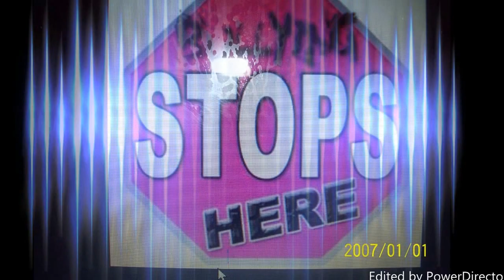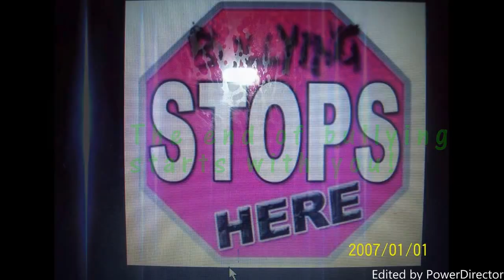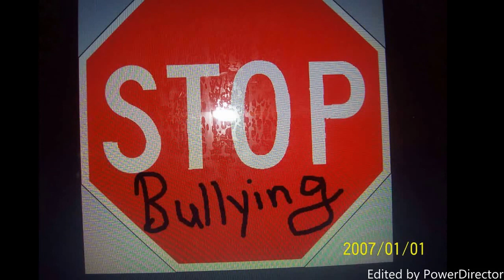Anti Bullying Project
Help us knock out bulling around the world